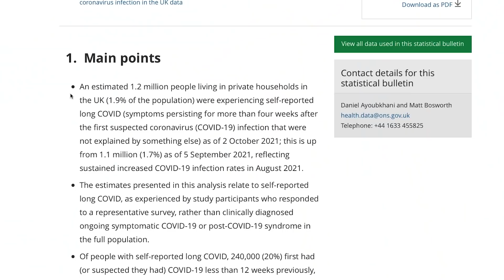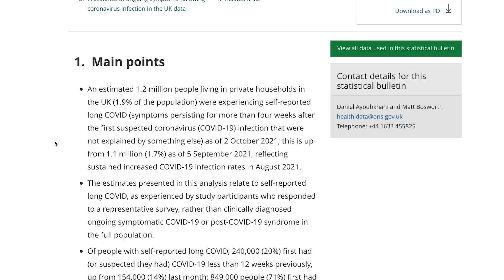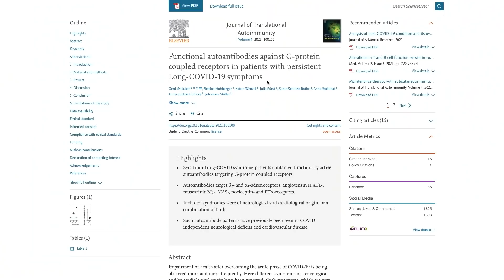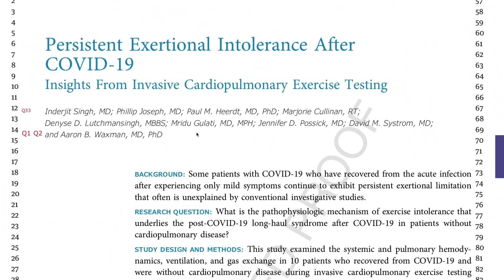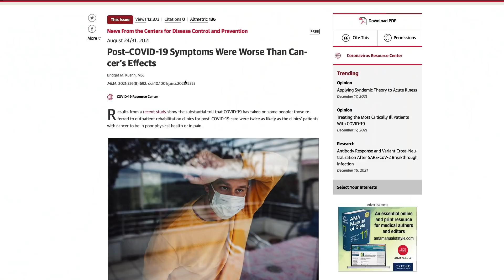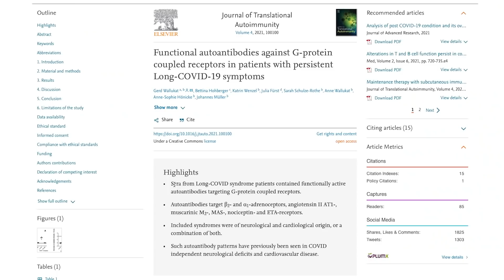The Top 15 Misconceptions About Long Covid | But What is the Reality?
Despite vague attempts by the media to cover the subject, many huge misconceptions about Long Covid persist.

I put a shout out on twitter to gather the most common misconceptions that long haulers have faced, and in this film I set out to take them down and dispel the myths one by one.

Studies:
Brain impact / neurological

50% of long haulers are APS and sticky blood